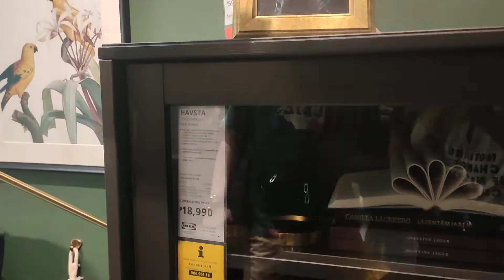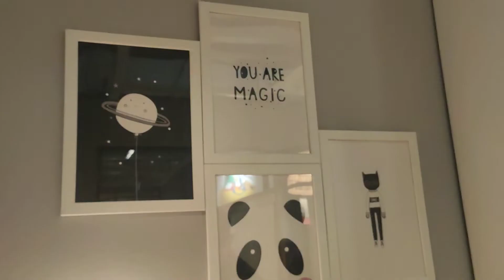totoo pala madaming mura sa ikea🥰